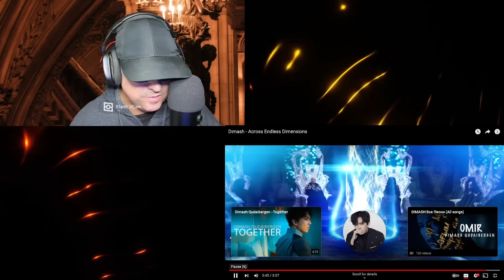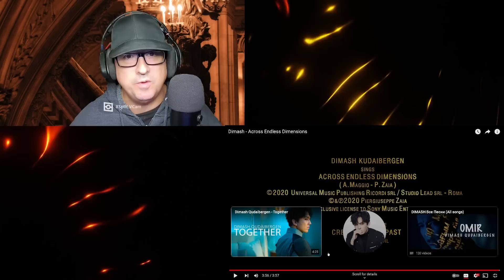EPIC REACTION to Dimash - Across Endless Dimensions! 😱🎶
Contributions, no matter the size, are valued and make a difference Thanks.

Hey, everyone! Get ready for an incredible reaction video as we dive into the mind-blowing world of Dimash! In this video, we react to his mind-boggling performance of "Across Endless Dimensions." Brace yourselves for a musical journey that will leave you speechless! 🌟🎵

Join Me in experiencing the power of Dimash's artistry and the way he effortlessly transcends boundaries. Share your thoughts, reactions, and favorite moments in the comments below, and let's celebrate the greatness of Dimash together! 🙌💫